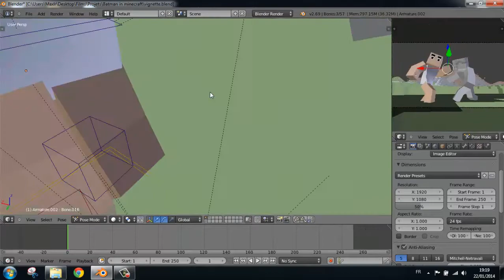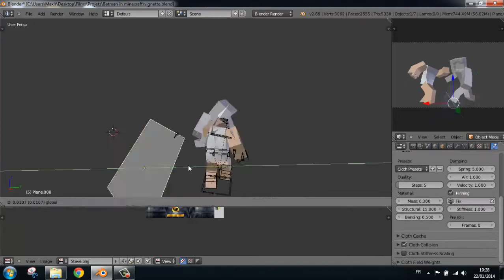Speed art : Batman in minecraft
Hop, new speed art guys !

Skype : maxlr_public